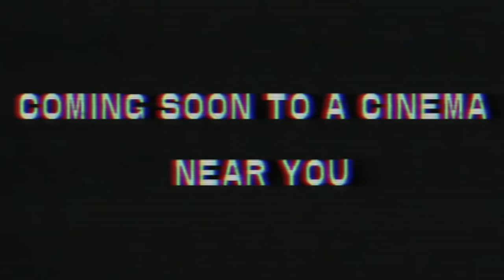CJ Burnett - High Life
Music video made and uploaded by neros77.